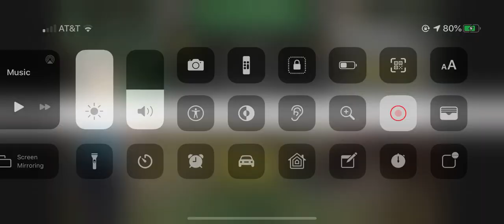Dead Trigger 2